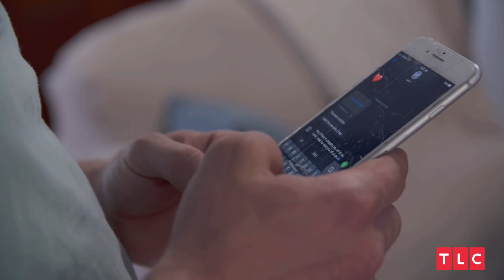Ethan Refuses to Let His Mom On His Property | Welcome to Plathville